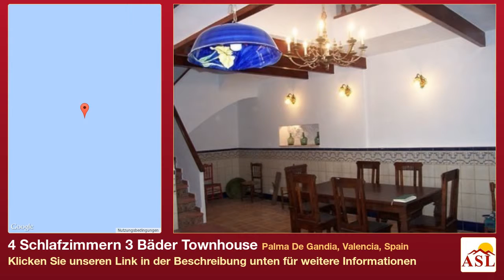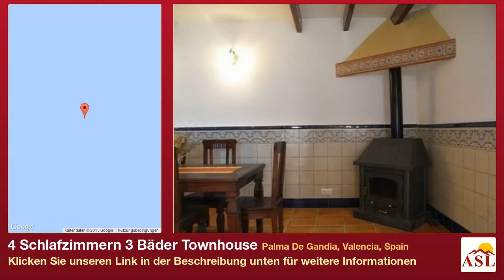4 Schlafzimmern 3 Bäder Townhouse zu verkaufen in Palma De Gandia, Valencia, Spain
Weitere Infos auf Townhouse zu verkaufen in Palma De Gandia, Valencia, Spain mit 4 Schlafzimmern, 3 Badezimmern